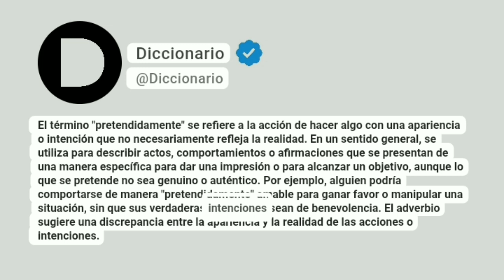Pretendidamente Significado En Español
El término "pretendidamente" se refiere a la acción de hacer algo con una apariencia o intención que no necesariamente refleja la realidad. En un sentido general, se utiliza para describir actos, comportamientos o afirmaciones que se presentan de una manera específica para dar una impresión o para alcanzar un objetivo, aunque lo que se pretende no sea genuino o auténtico. Por ejemplo, alguien podría comportarse de manera "pretendidamente" amable para ganar favor o manipular una situación, sin que sus verdaderas intenciones sean de benevolencia. El adverbio sugiere una discrepancia entre la apariencia y la realidad de las acciones o intenciones.